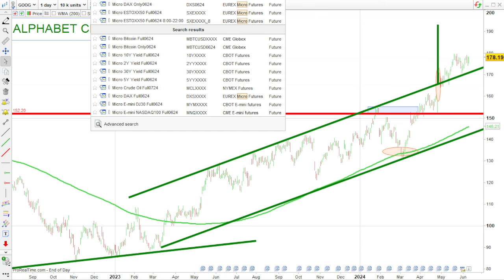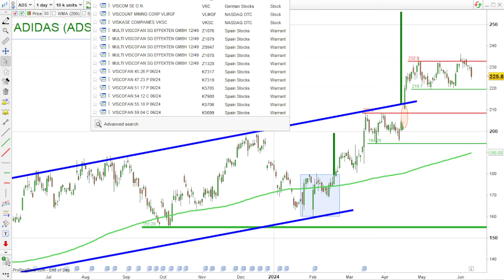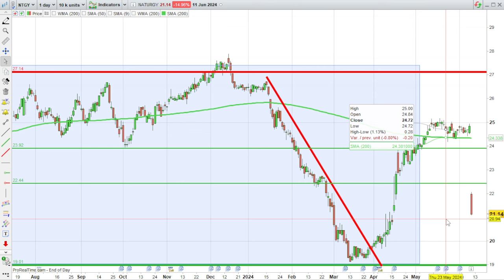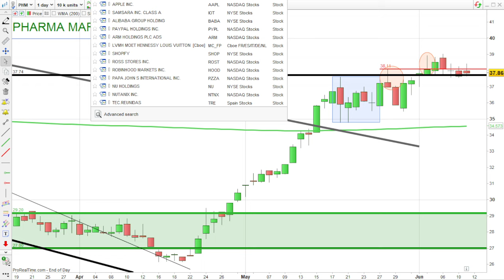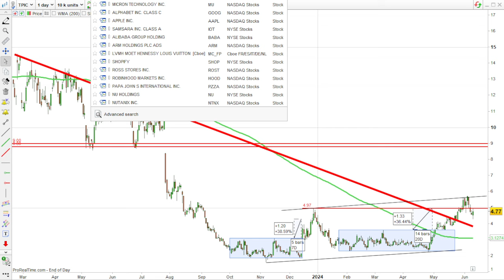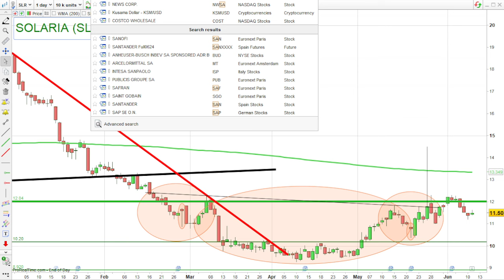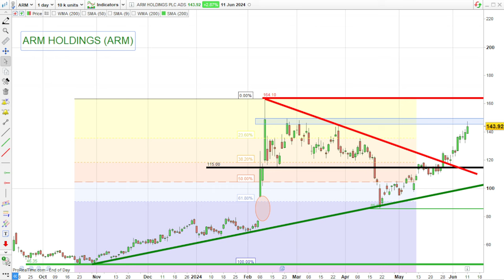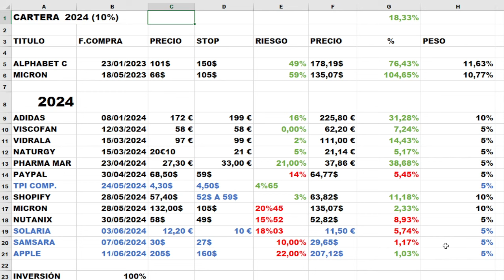💥APPLE💥 PHARMA MAR💥NATURGY💥VIDRALA💥VISCOFAN💥PAYPAL💥SAMSARA💥ADIDAS💥MICRON💥ALPHABET C💥ALIBABA💥TPI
VIDEOS DESTACADOS

ANÁLISIS Y OPINIÓN:
ALPHABET C
MICRON
TPI COMPOSITES
ADIDAS
VISCOFAN
VIDRALA
NATURGY
PHARMA MAR
SAMSARA
SHOPIFY
NUTANIX
APPLE
ALIBABA
ARM